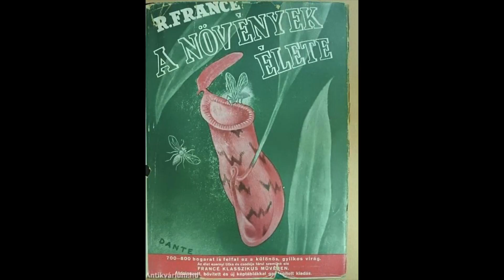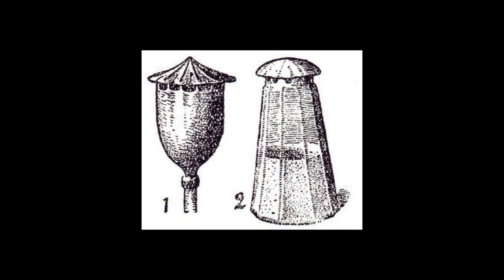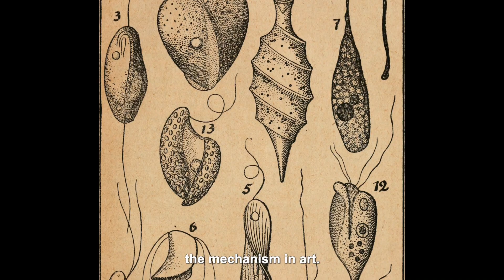Keserü Katalin - Moholy-Nagy 125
Keserü Katalin
Széchenyi-díjas művészettörténész, a Magyar Művészeti Akadémia tagja // art historian, member of the Hungarian Academy of Art